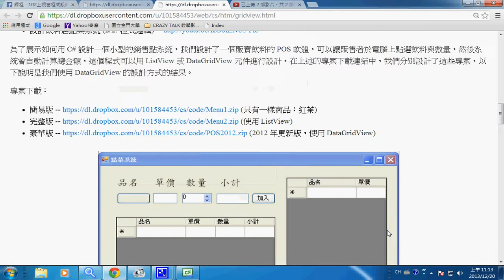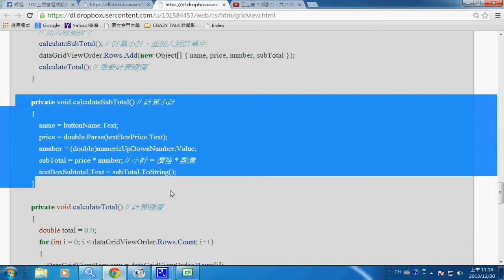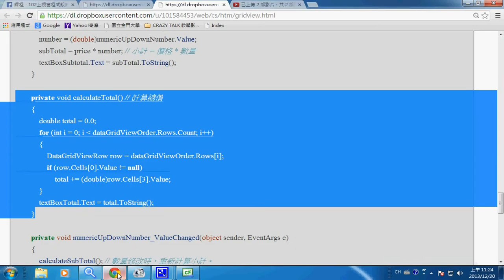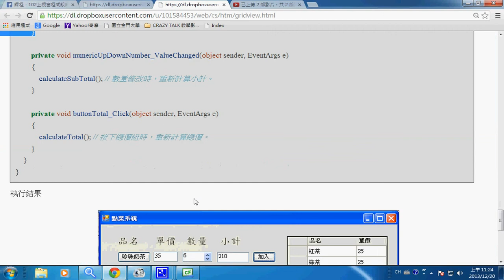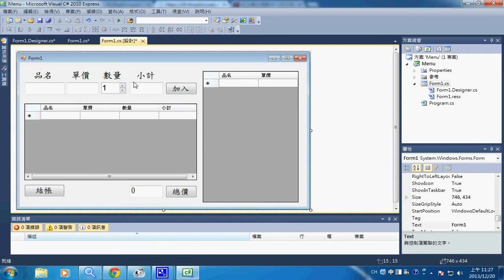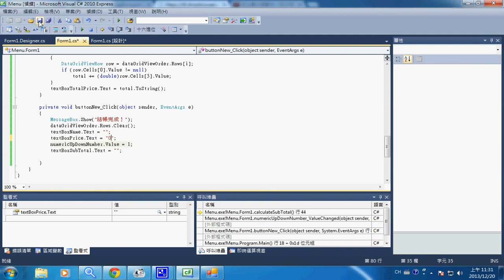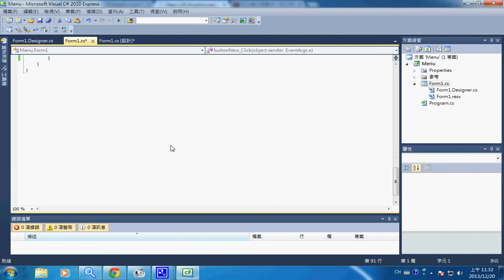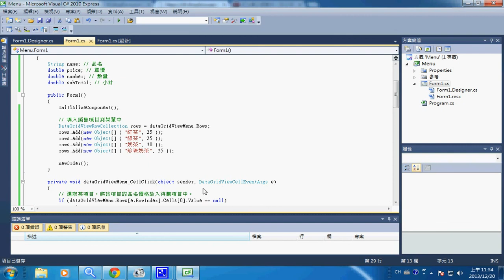視窗程式：泡沫紅茶 POS 系統 (3) -- csTeaMenu3